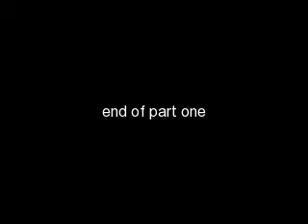blackheath 23/04/09 part 1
trains at blackheath